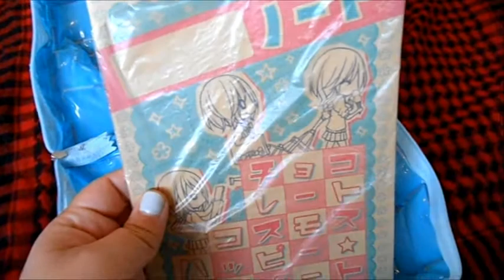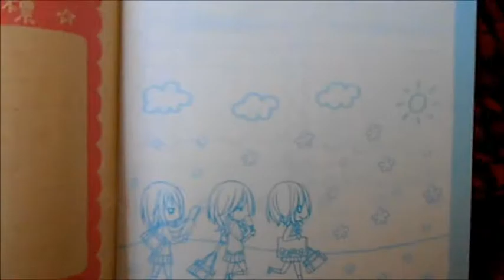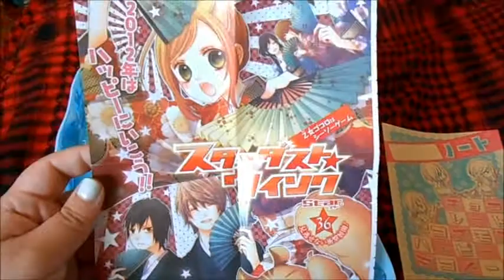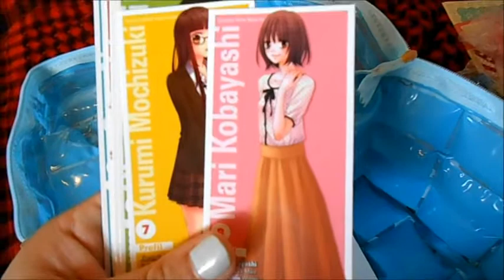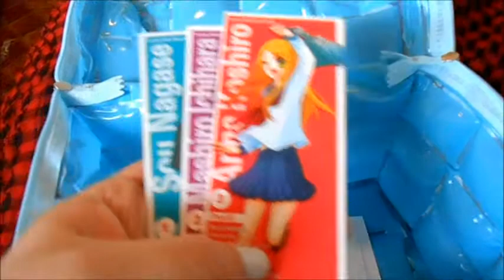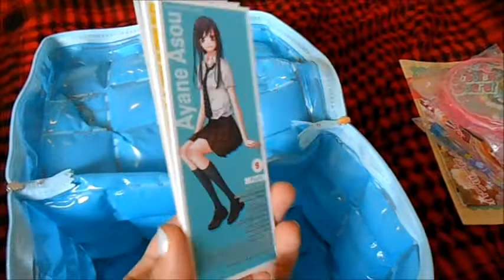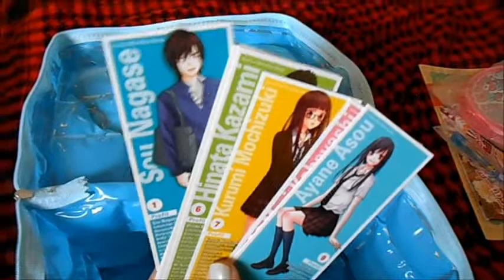Meine Nana Haruta Sammlung - Danke an über 30 Abonnenten! ^-^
Aus diesem besonderen Anlass zeige ich euch heute mal meine Nana Haruta Sammlung! Nana Haruta ist die Mangaka von Love Berrish, Crazy Little Cactus, Chocolate Cosmos und Stardust Wink! Viel Spaß! ^-^

~ Miya Skellington